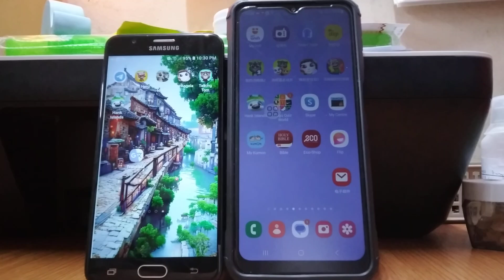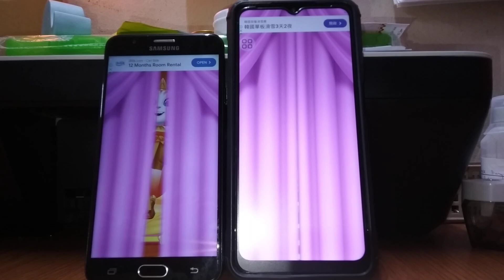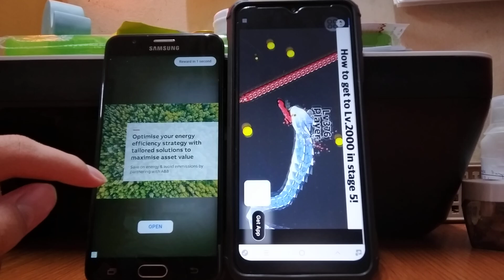My Talking Angela 2 Echo 25793